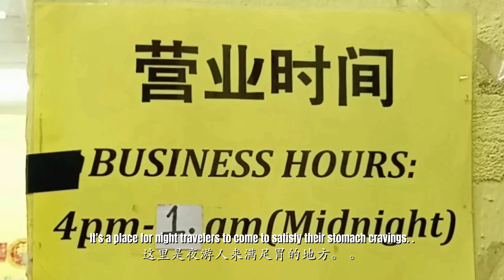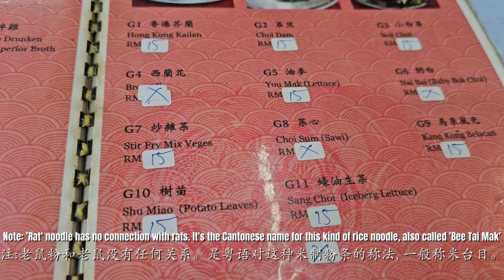Chinatown Seng Kee 茨厂街【胜记】at Petaling Street, Kuala Lumpur : Famous for Claypot Pearl Noodles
Today's recommendation is Chinatown Seng Kee at Petaling Street, Kuala Lumpur.
Chinatown Seng Kee has been famous for its Claypot Pearl Noodle (lou shu fun) for more than 30 years !

Have visited Seng Kee man times and never once disappointed with their Claypot Lou Shu Fun + Signature Garlic Dried Shrimp Intestine !

Seng Kee at Petaling Street, Kuala Lumpur, strongly recommended to try ! ! !

Please view the YouTube video for more details ...
支持我的频道：给我买咖啡！

今天推荐的是在吉隆坡茨厂街驰名30多年的【胜记】。

茨厂街【胜记】以其砂瓦煲老鼠粉 (珍珠粉）而闻名超过30年！

去过【胜记】多次，从来没有对他们的瓦煲老鼠粉+招牌蒜蓉虾米生肠失望过！

位于吉隆坡茨厂街的【胜记】，超级强烈推荐尝试 ！ ！ ！

请观看 YouTube 视频了解更多详情...